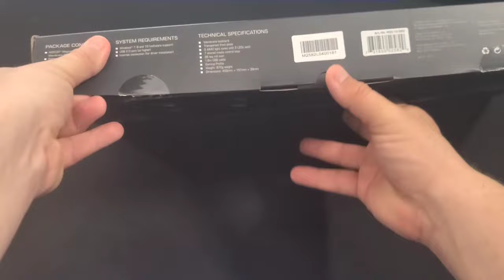Roccat Magma Gaming Keyboard Unboxing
The ROCCAT Magma Membrane RGB Gaming Keyboard is ideal for RGBA enthusiasts seeking a competitive gaming keyboard. Its top plate is fully illuminated in 16.8 million RGB colors and AIMO compatible, making it ready for stunning lighting showcases. Featuring silent membrane keys, ROCCAT Easy-Shift technology, a detachable palm rest and a low maintenance design.